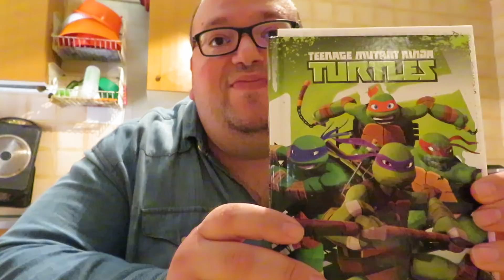Spuntino e lettura de "I Se" di R J Kipling